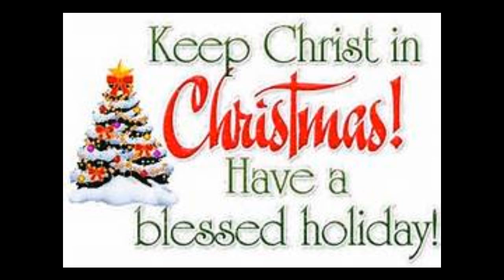Nu-Rev - A Holiday Message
God Bless

- Nu-Rev